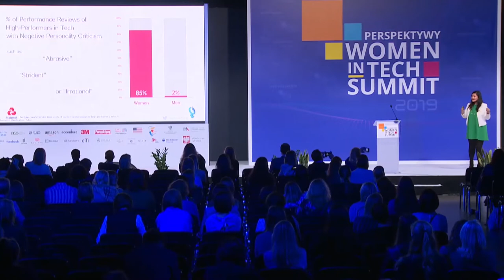Wincie Wong [Natwest] at Perspektywy Women in Tech Summit 2019